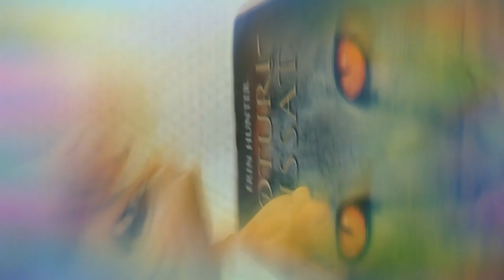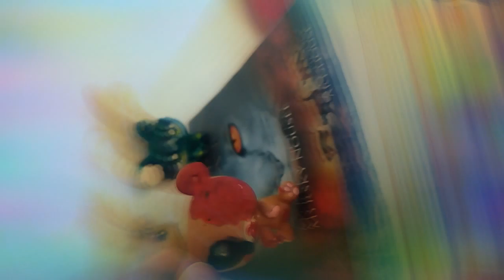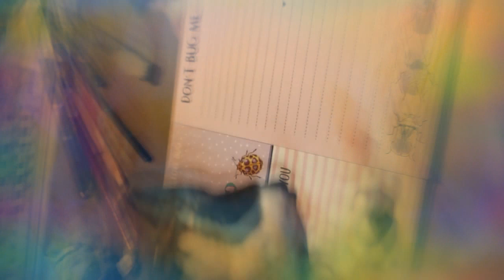Tän hetkiset customit!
Mascotti on postia!